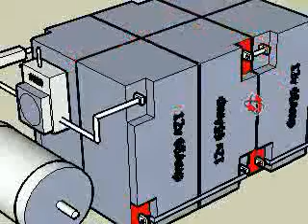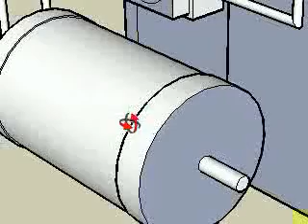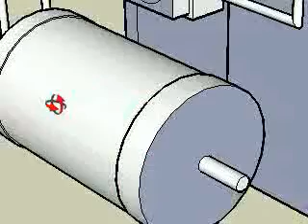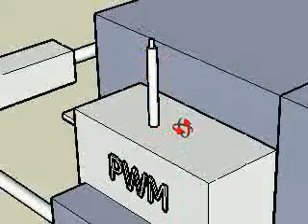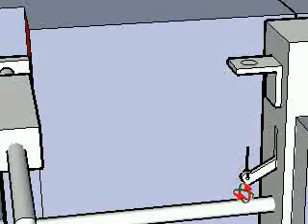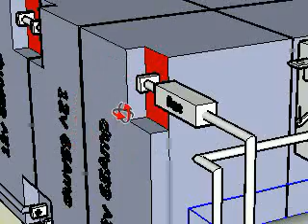Gb 2 dx.avi